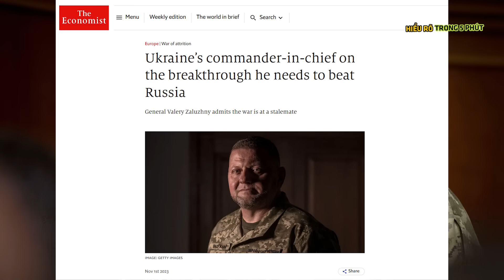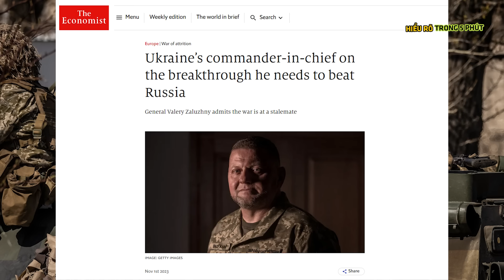Quân đội Ukraine "loạn hết cả lên" ! - Nâng Tầm Kiến Thức